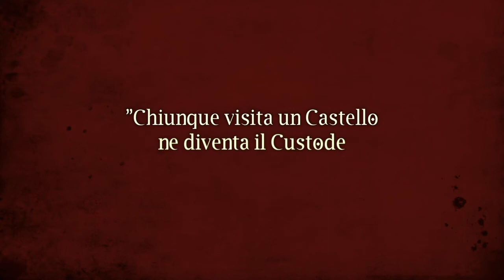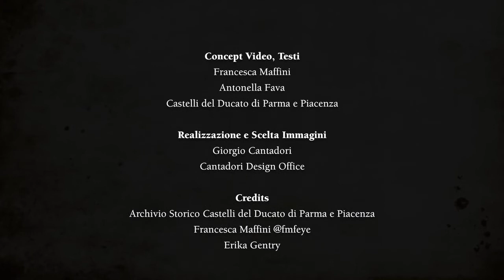1. Benvenuto tra i Castelli del Ducato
Presentezione dei Castelli del Ducato di Parma e Piacenza.